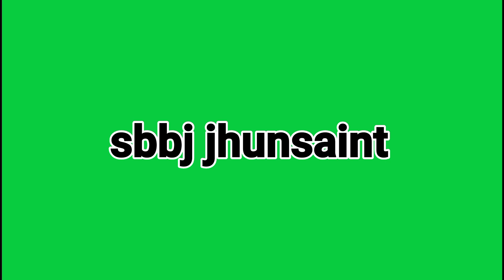ACTIVELIFE BOXING STUDIO | BOXING SPORTS TUTORIAL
this video is for exercise, sports and self-defense only